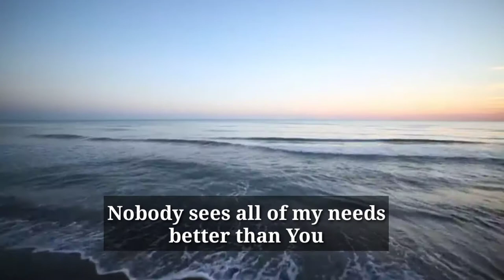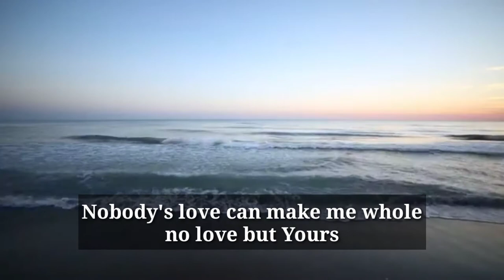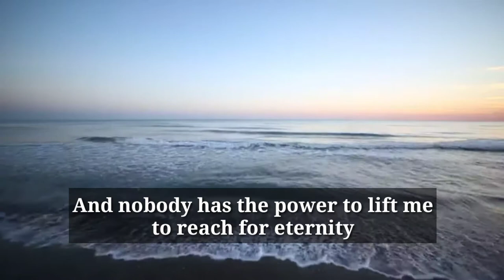Empower Me Piano Accompaninent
Words and Music by:
Claire Cloninger and David Clydesdale

Accompaniment created in MuseScore

[credits]
Video Provided by : NoCopyrightVideoHD
[NoCopyrightVideoHD]
Video by: Pixabay & Pexels stock video